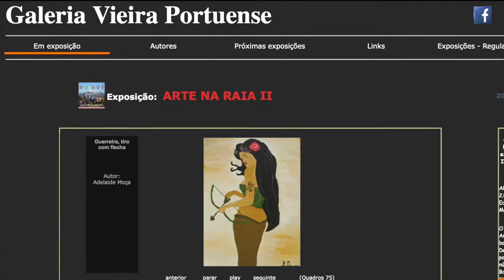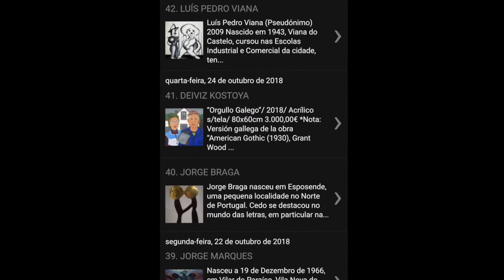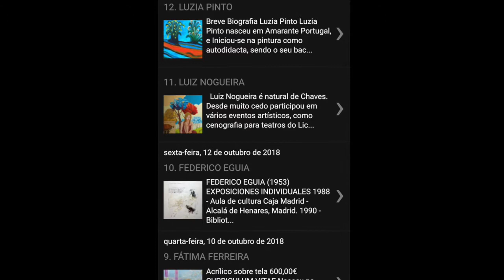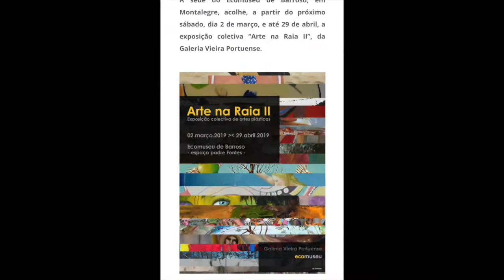🔷 Adelaide Moça 🔷 Exposição Coletiva Artes Plásticas no Ecomuseu De Barroso :: Arte Na Raia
EXPOSIÇÃO COLETIVA DE ARTES PLÁSTICAS

O Ecomuseu de Barroso
Espaço padre Fontes, em Montalegre, recebe no dia 2 (dois) de março de 2019 a exposição "Arte na Raia II", da Galeria Vieira Portuense

A Galeria Vieira Portuense é uma galeria de arte que organiza exposições temporárias de arte contemporânea, representando artistas plásticos nacionais e estrangeiros, sendo esta a terceira vez expõe no espaço padre Fontes.

A primeira exposição intitulava-se "3.º Encontro Internacional de Arte ao Redor do Touro";
a segunda "Arte na Raia".

A abertura será às 15h00 e a exposição estará patente na sede do Ecomuseu de Barroso até ao dia 29 (vinte e nove) de abril de 2019.

RELEMBRAMOS QUE A ENTRADA NO ECOMUSEU DE BARROSO É GRÁTUITA

HORÁRIO:
Aberto todos os dias
10h00 - 13h00
14h00 - 18h00
Ecomuseu de Barroso,
Terreiro do Açougue, n.º11
5470-251 Montalegre